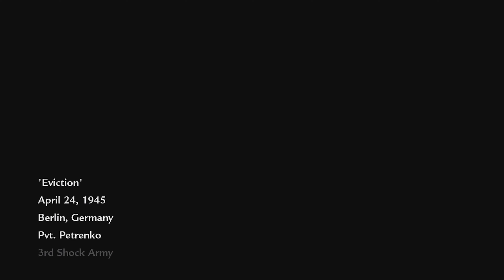Call of Duty: World at War | Eviction | No Commentary Gameplay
Call of Duty: World at War is an immersive journey through World War II, following the stories of American and Soviet soldiers fighting against Axis powers. The campaign portrays the harsh realities of war, showcasing sacrifices and challenges faced by soldiers. The narrative is driven by a diverse cast of characters, each with their own motivations and struggles. Players will fight alongside their comrades to liberate key locations from Japanese forces in the Pacific theater and join the Red Army in their desperate defense against the German invasion on the Eastern Front. The campaign offers a mix of intense and cinematic gameplay, featuring firefights, authentic weapons, and challenging missions. The campaign aims to provide a sense of the global scale of the conflict and the determination of soldiers to fight for their nations.